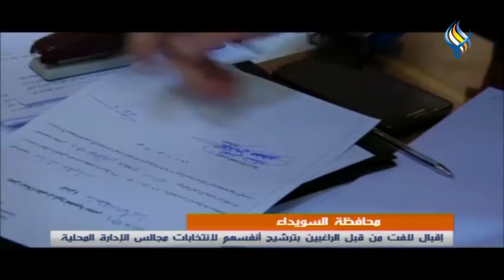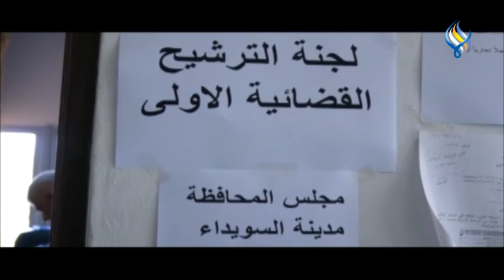محافظة السويداء إقبال لافت من قبل الراغبين بترشيح أنفسهم لانتخابات مجالس الإدارة المحلية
تقرير : أمل الشومري - تصوير : سامر طليعة - مونتاج : فراس المحمد